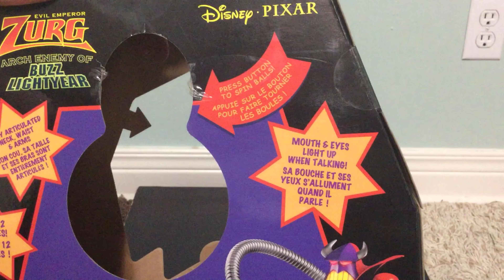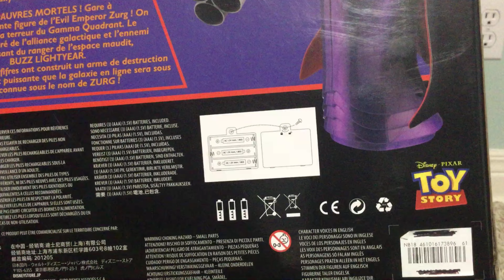Disney Store Zurg Review HD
This is a redo review on the Talking Disney Store Zurg, released by Disney Store in 2012, this Zurg has had many different releases by Disney Store. He’s been sold at the Disney Store, in a 2-Pack with an Exclusive Disney Store Advanced Buzz Lightyear with a different color scheme and different phrases, by himself at Disney Parks and Disney Land, in 2018 with the Newer Talk8ng Disney Store Figures were released, they gave them all updated packing, simato the TSC ones, that one was the closest Movie Accurate Zurg Box we got. In 2019 they had an alternate Buzz and Zurg 2-Pack that was a stripped down version, where Buzz was a downgraded version of JCPenney’s 2013 English/Spanish Speaking Buzz Lightyear, lacking the colors on his finger tips, and also having no wing tip or jet exhaust lights, and Zurg’s eyes, mouth, and chest badge don’t light up when he talks. Then in 2020 we got a Toy Detector Version of Zurg that colud talk and interact with the other Toy Detector Toys, he sadly can’t say I am your father unless paired with Toy Detector Buzz updated version, and they can each unlock 2 new phrases. A reay good Zurg overall and the most accurate, would highly recommend him for your Toy Story Collection, I don’t recommend the other 2, the Stripped Down 2-Pack one from Walmart doesn’t light up, and the Toy Detector one can’t say I am your father, unless paired with the updated Toy Detector Buzz. Elevator Clip Scene from Toy Story 2 Clip from is owned by Disney and Pixar, I don’t own the rights to it, and all rights go their respective owners, used for entertainment purposes only. Please make sure to like this video if you enjoy it, feel free to leave a comment below in comments section, and subscribe to the channel to see more upcoming content 😉👍🏼